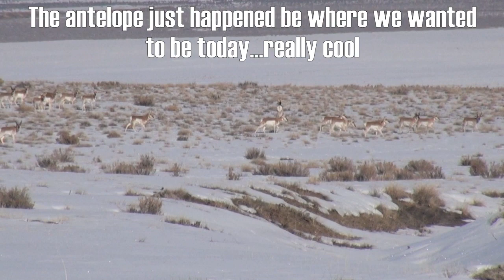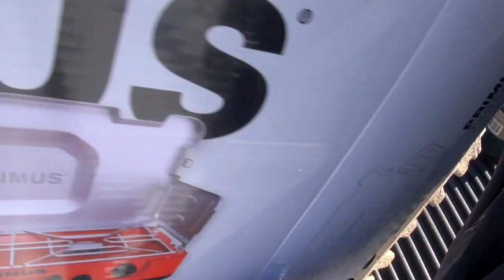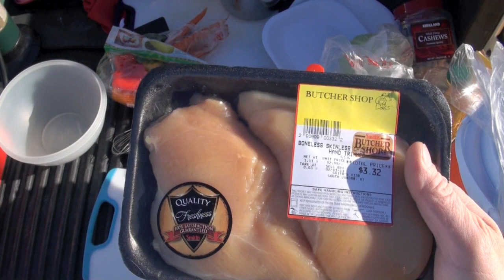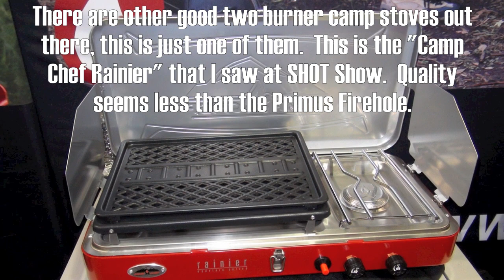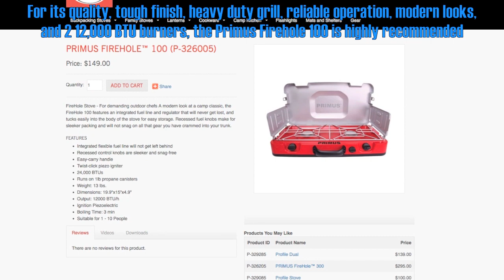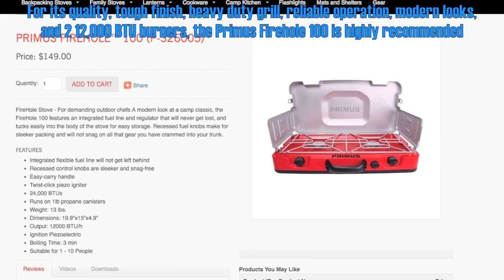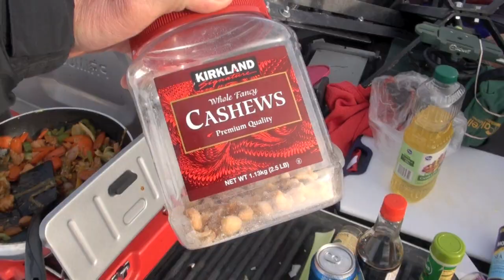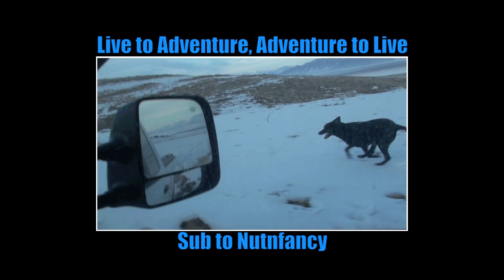Cooking with Nutnfancy: "Tailgate Stir Fry" (bleeding too!)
Allie and go to a remarkable location to cook...on a tailgate this time. We have some interesting company. Allie the Mountain Dog takes great delight in checking them out. Once we get past this diversion and the epic scenery here I get to cooking...and cutting...my finger. Expect some blood in this one! Never mind, good food awaits. This is another favorite personal recipe that I've taken backpacking and now tailgating. Ingredients and cook methods are covered as I also do an in field review of the excellent Primus Firehole 100 two burner propane camp stove. It performs well. After some high heat cooking lunch is served! Nutnfancy likability scale on Primus Firehole 100: 9.5 out of 10 Music